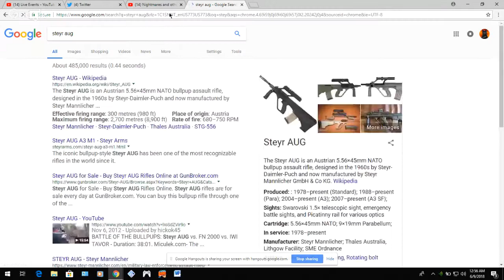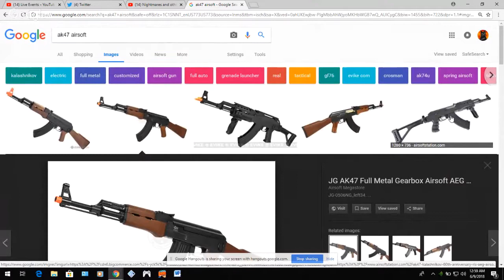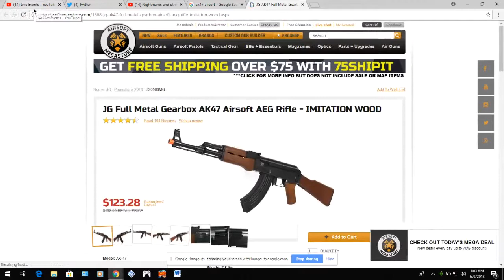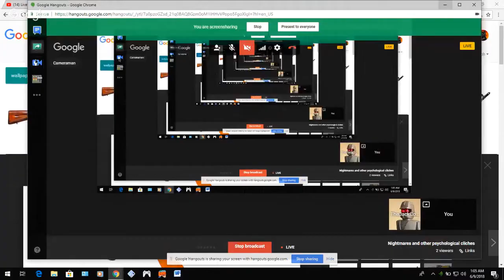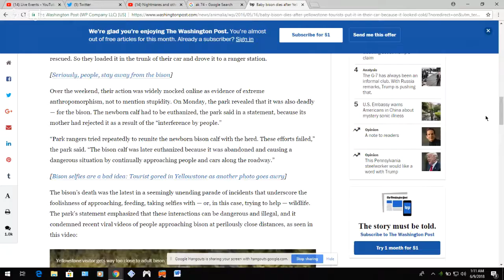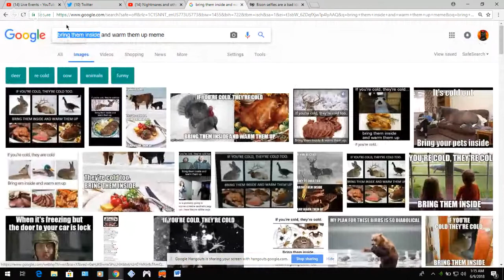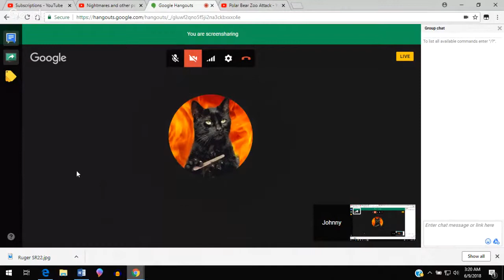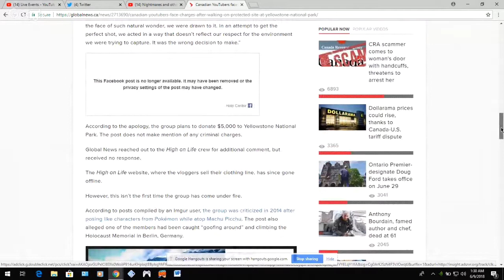Nightmares and other psychological cliches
I am writing a description here.